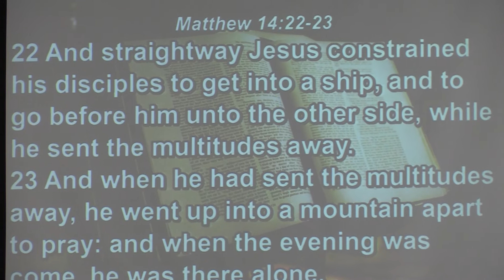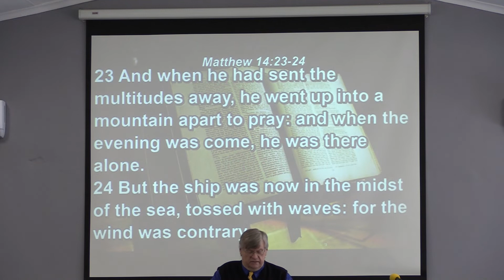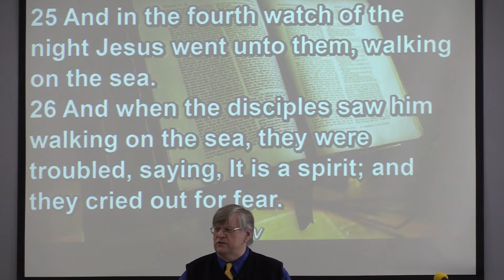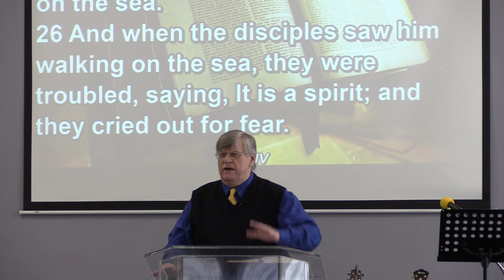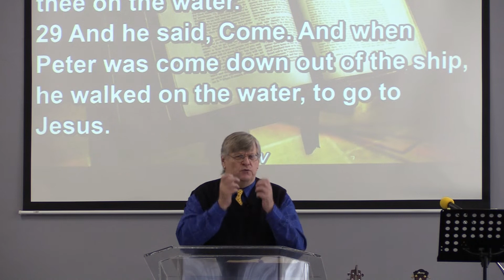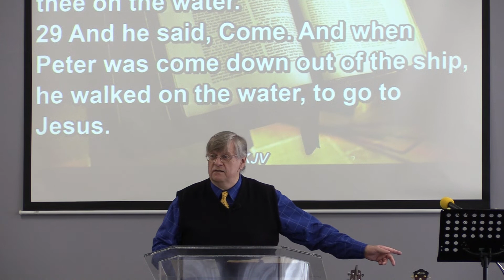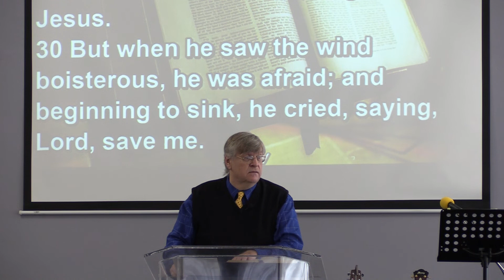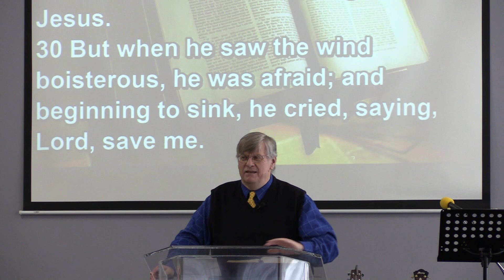Pastor Gerard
Let Go